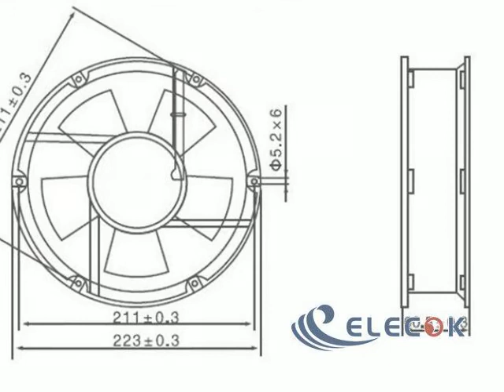LEIPOLD F2E-220B-230 220V 0.38/0.36A 2wires Cooling Fan